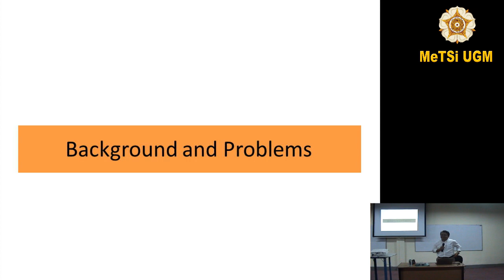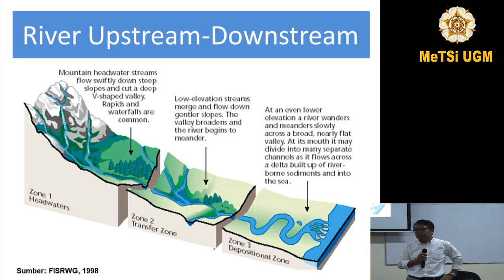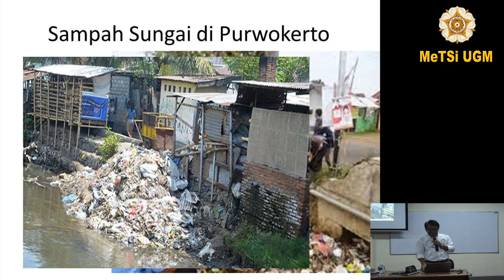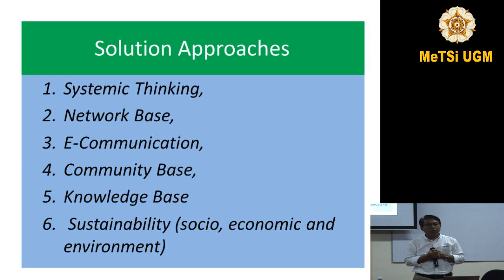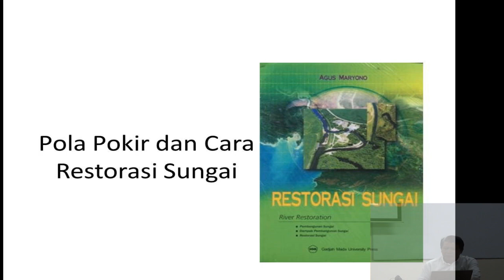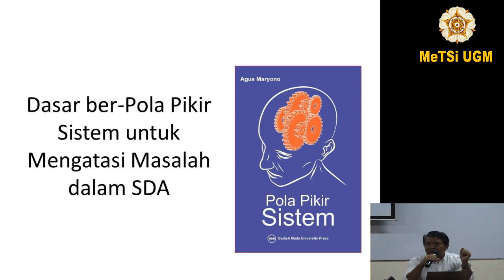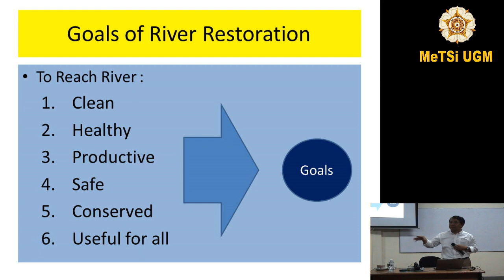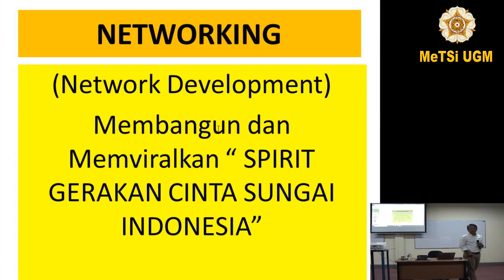Pra Kuliah - Pengantar Teknik Sistem (sesi 8)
Dr.Ing. Ir. Agus Maryono